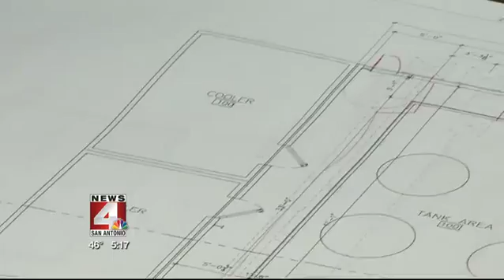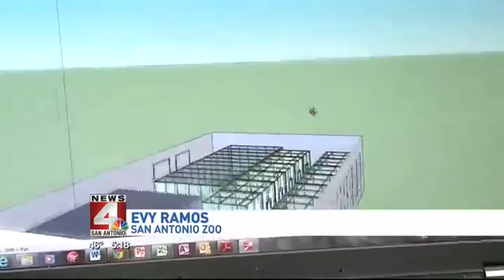The coquí frog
It's only found in Puerto Rico, and it's beautiful song is quite recognizable. Three species are already extinct, 11 others are in some critical standing. The San Antonio Zoo is working to help figure out why they are dying.